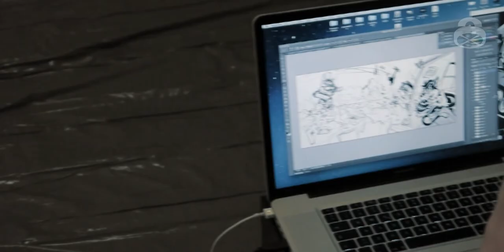Unicats 13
Thanks for everyone that's supporting us!